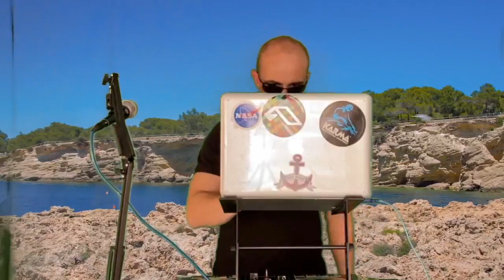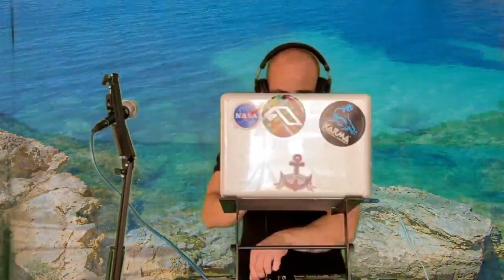Deep House Mix with Ibiza Visuals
Live Deep House Mix with a visual tour of the beautiful island of Ibiza! Enjoy this tranquil vibe.